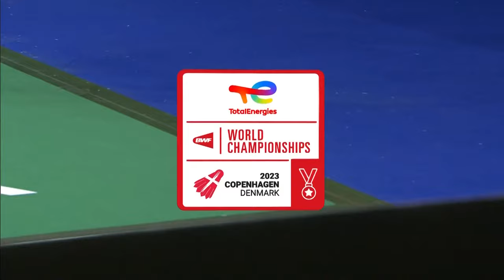BWF World Championships 2023 | Lee/Yang (TPE) vs. Easton/Russ (ENG) | R64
Lee/Yang (TPE) vs. Easton/Russ (ENG)